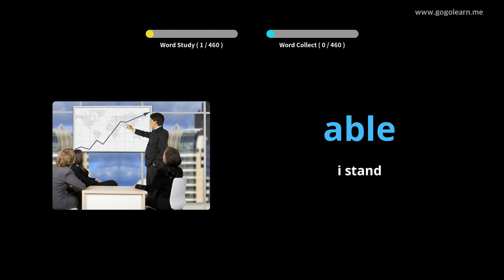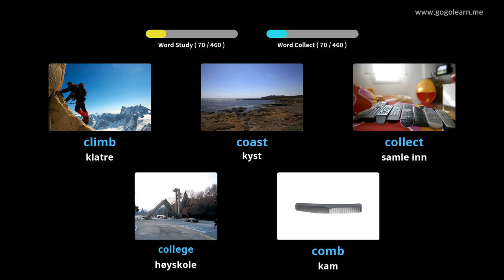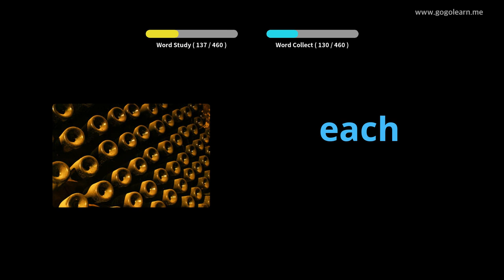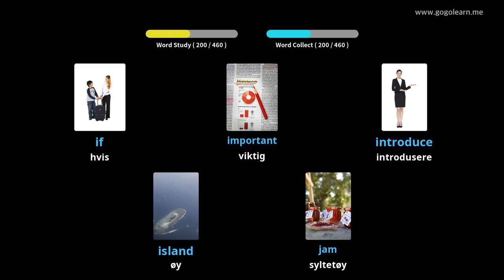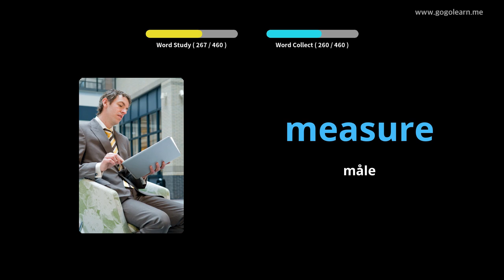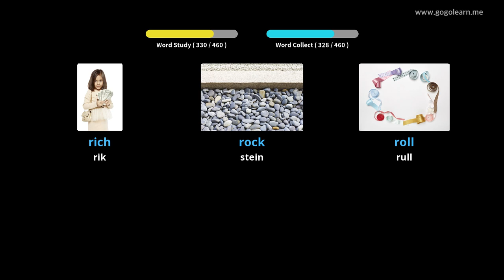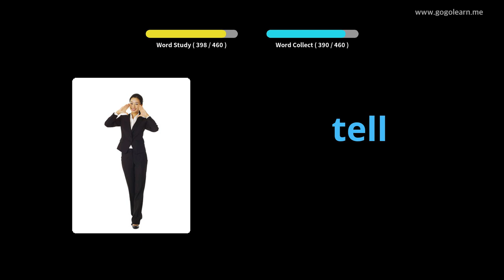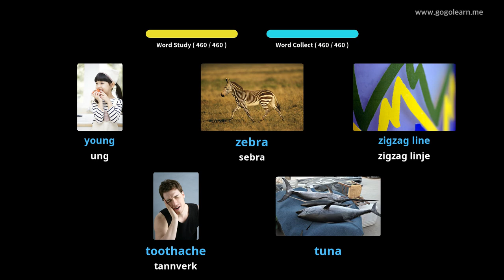Lære Engelsk Gjennom Bilder |Engelsk Vokabular Barneskole | Golearn